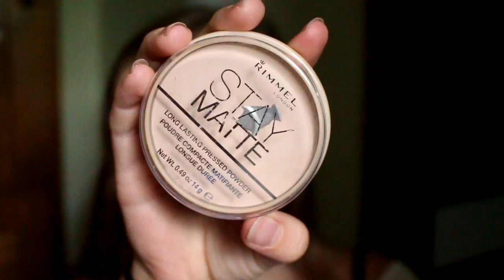Summer Makeup Tutorial 2016 | Laura Grace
Music.ly- laura_grace13

ABOUT ME
Name: Laura
Age: 13
Grade: 7th Grade
Camera: Canon Rebel T5i
Editor: Sony Vegas Pro Movie Studio 11 Platinum